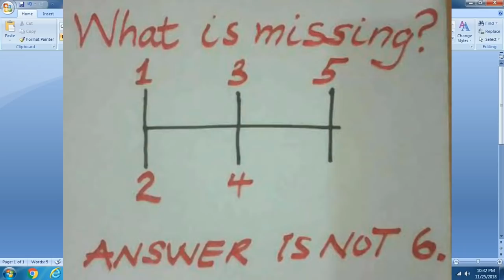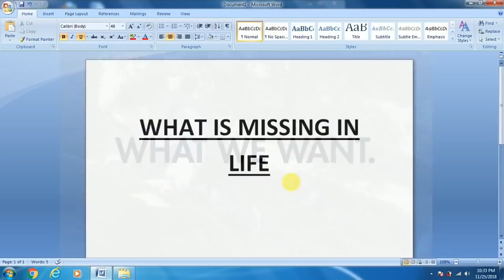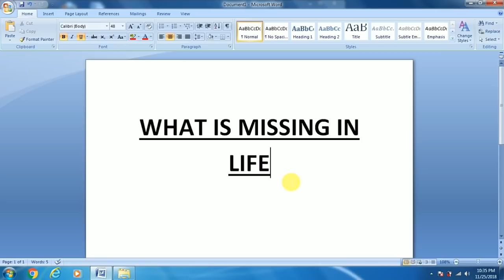What is Missing in Life | Tamil Motivational Video | Sunday Special